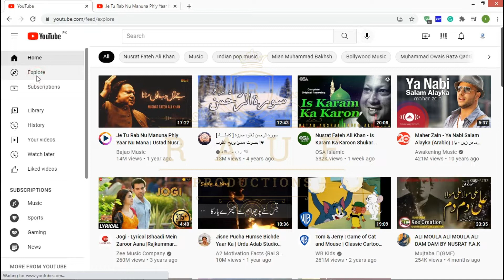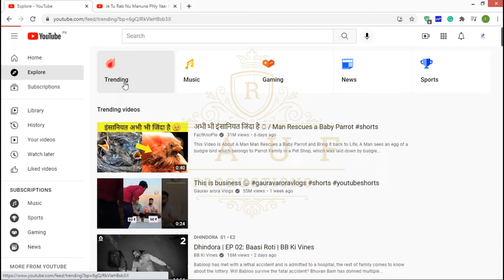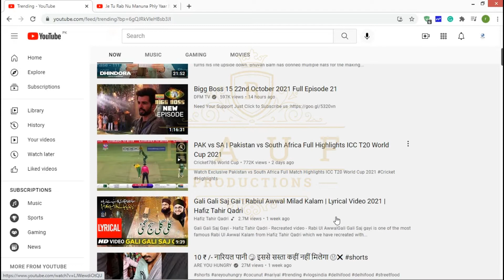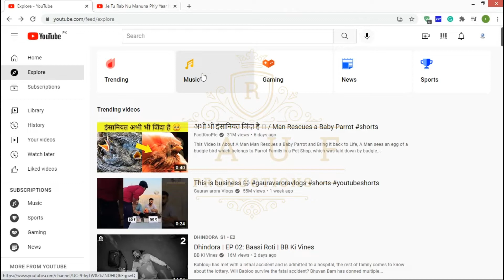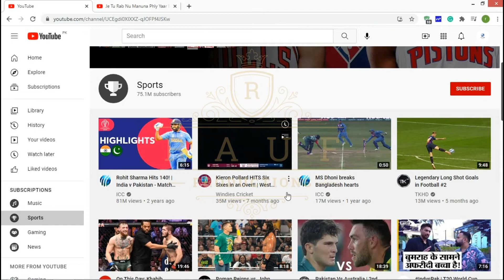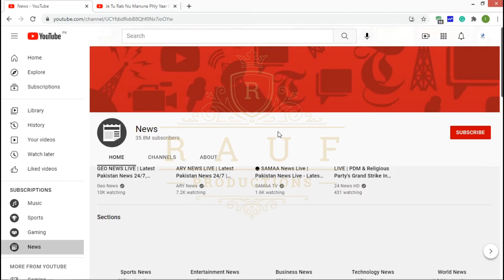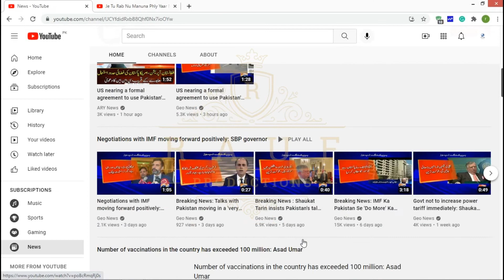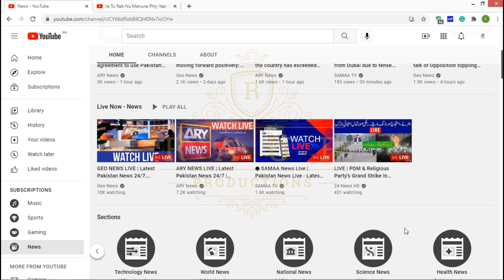Best YouTube Channel Ideas to Start YouTube Channel || Best Topic For Youtube Channel For Huge Money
💥💥یوٹیوب چینل کے لیے جی میل آئی ڈی بنانے کا طریقہ💥💥

یو ٹیوب سے پیسے کیسے کمائیں جاتے ہیں.
 ہم یو ٹیوب سے کتنے پیسے کما سکتے ہیں .
 ایسے تمام سوالوں کے جواب آپکو اس کورس میں مل جائے گئے
 .اور انشاللہ ہم سب مل کر ایک ملین ڈالر کمانے کا ٹارگٹ پورا کریں گے .
یوٹیوب کی طرف آپ کی دلچسپی دیکھنا پسند ہے۔

سچ پوچھیں تو اگر آپ اپنا چینل شروع کرتے ہیں تو صرف پیسوں کے لیے ہلائیں اور دیکھیں تو آپ یہاں فٹ نہیں ہیں۔

میں یہ سب کیوں کہہ رہا ہوں۔

کیونکہ اس میں وقت لگتا ہے، آپ کی تخلیقی صلاحیت اور مستقل مزاجی۔

لیکن اگر آپ کی اصل توجہ صرف پیسے اور خیالات پر ہے تو کچھ عرصے بعد آپ اس دوڑ سے باہر ہو جائیں گے۔

کیونکہ جب آپ کے خیالات کم ہوں گے تو آپ اپنے مواد پر توجہ نہیں دیں گے اور اگر آپ اپنے ناظرین کو معیاری مواد فراہم نہیں کر رہے ہیں تو آپ جو بھی موضوع منتخب کریں اس سے کوئی فرق نہیں پڑتا۔

ویسے یوٹیوب کے لیے آج کل کچھ ٹرینڈنگ ٹاپکس ہیں۔
Lifestyle vlog
Book review
Comedy channel
Gadgets review
How to vlog
Interview series
Course channel
Motivational channel
Gym for beginners guide
Comedy vines
میرے خیال میں یہ یوٹیوب کے لیے سب سے زیادہ ٹرینڈنگ ٹاپک ہیں اور یہ فہرست میرے علم کی بنیاد پر ہے۔

اس بات کی کوئی گارنٹی نہیں ہے کہ آپ اس ویڈیو میں دیے گئے مشورے پر عمل کر کے پیسے کمائیں گے۔ آپ کے نتائج آپ کی کوششوں اور دیگر عوامل کے لحاظ سے مختلف ہوں گے۔ یہ ویڈیو صرف تفریح ​​اور تعلیمی مقاصد کے لیے ہے اور اس کی کوئی ضمانت نہیں دی جاتی۔ یہ مالی یا کاروباری مشورہ نہیں ہے۔

💥💥 Thanks For Your Support and Please Supporting 💥💥